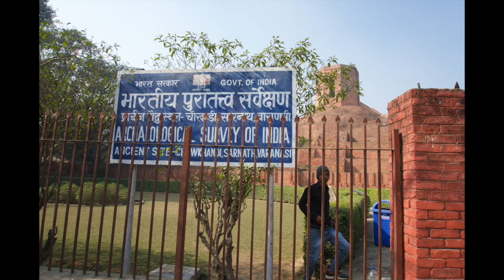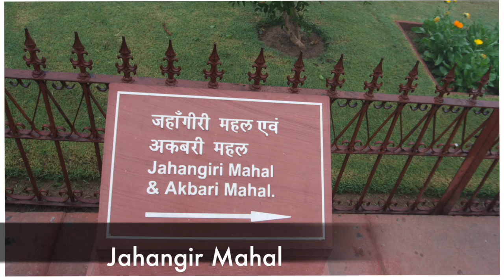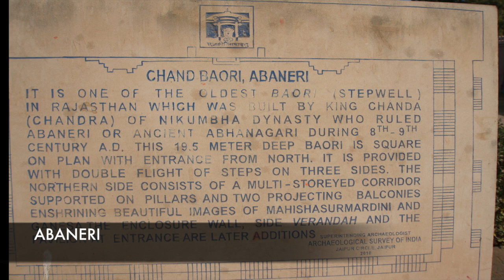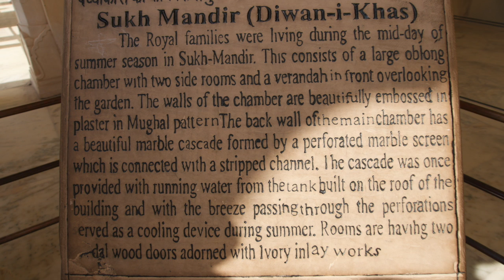India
This video is about India and Dubai